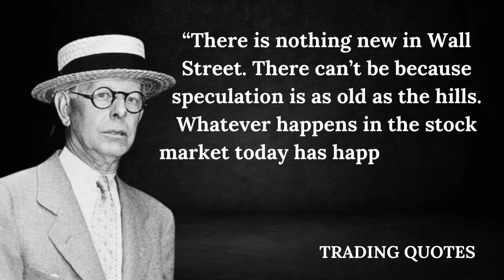“Trade only when the market is.... Jesse Livermore @Indori_trader #01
Who is the best trader of all time?,
Did Jesse Livermore write a book?,
What are trading quotes?,
Can day trading Make You a Millionaire?,
Can you become millionaire with swing trading stocks?,
How much money do day traders with $10000 Accounts make per day on average?,
Is day trading like gambling?,
Why do most day traders fail?,
Was Jesse Livermore a trend follower?,
What was Jesse Livermore pivotal point?,

ALCHEMY OF FINANCE Paperback
George Soros book

benjamin graham
george soros quotes,
george soros,
quotes,motivational quotes,
soros,quotes of the day,
quotes about life,
life quotes,
billionaire quotes,
famous quotes
warren buffett